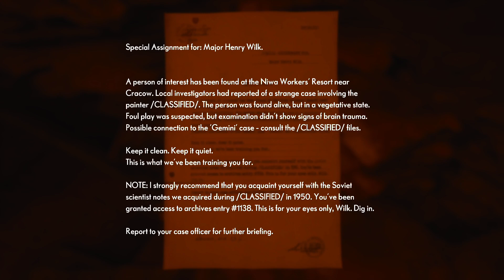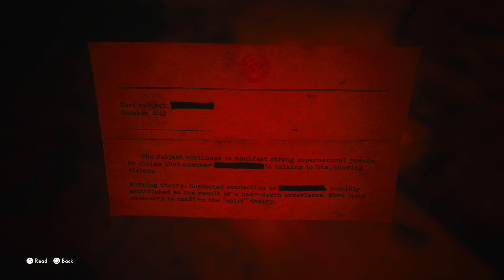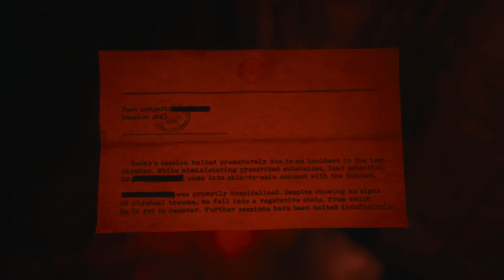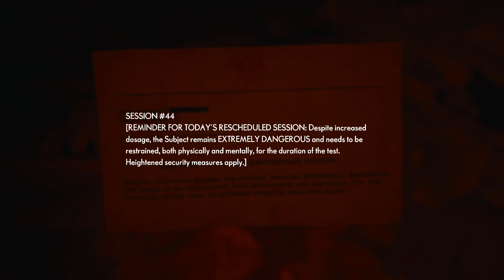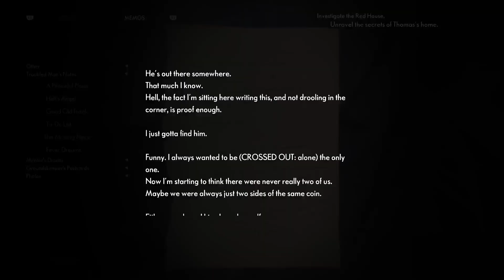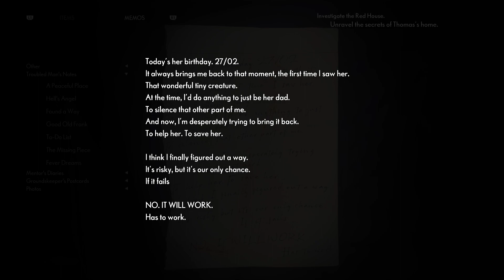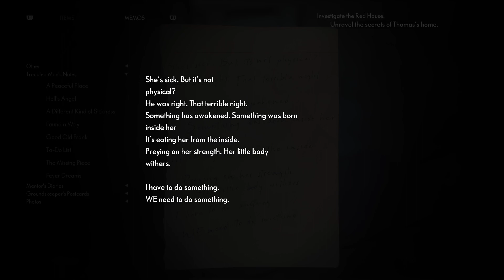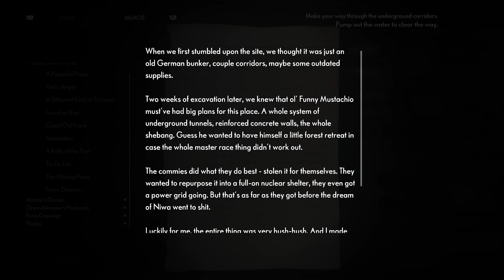Medium Thomas Vs N*zi Henry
With increasing pressure to wade through Henry 'the Nazi' Wilk's (that's his full name) Psyche, Thomas races to get out and rescue his family in our last but one episode.
Finale soon for YT peeps, Already happened on twitch and it was awesome fun!